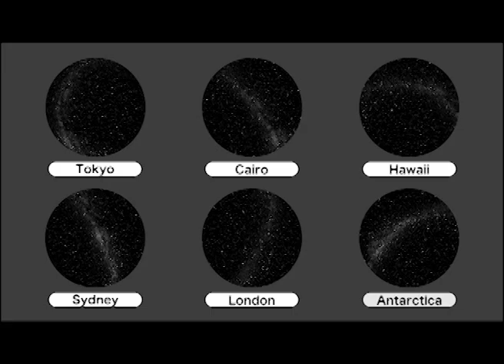SEGATOYS HomeStar Travel (Tour Planetarium) INTRO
The Traveling of Home Star, also comes with Alarm Clock for your Traveling Tour.  This Special Home Star Travel Version, the Luggage stores 6 pieces of discs, each discs contain over Thousand Stars!